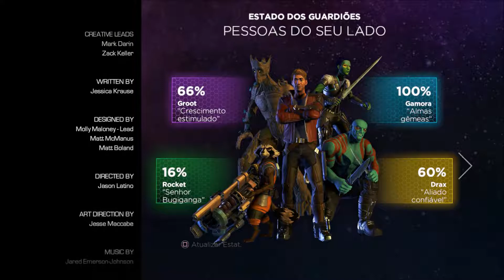Guardiões da Galáxia - Gameplay completo + PLATINA - #15 - A PLATINA!!!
Gameplay completo + PLATINA do jogo GUARDIÕES DA GALÁXIA - Parte 13 - FÉRIAS PARA OS GUARDIÕES!!! MAIS UMA SAGA CONCLUÍDA, MINHA 30ª PLATINA, OBRIGADO PELO APOIO PESSOAL!

Metas para fazer o canal crescer:

- 100 inscritos: sortearei um jogo zerado de PS4 (sorteio em Dezembro)
- 250 inscritos: farei a primeira live do canal
- 500 inscritos: sorteio de dois jogos zerados de PS4 (para 2 inscritos, um jogo para cada)
- 1000 inscritos: PC novo e o céu é o limite!

Muito Obrigado!